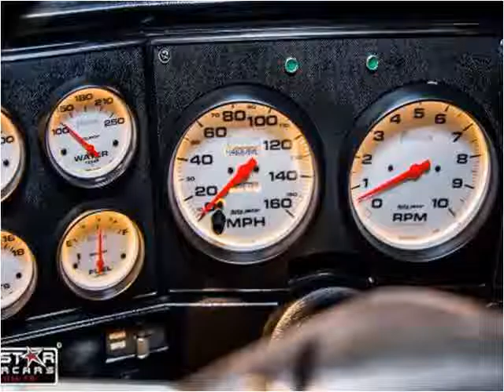1977 Chevrolet SILVERADO Used Cars Nashville TN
This 1977 Chevrolet SILVERADO is available from Rockstar Motorcars.